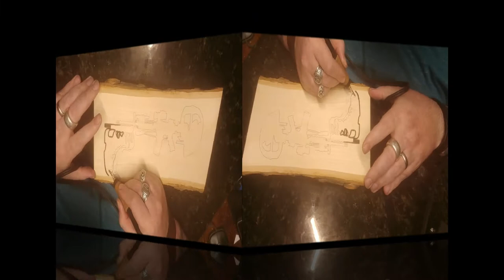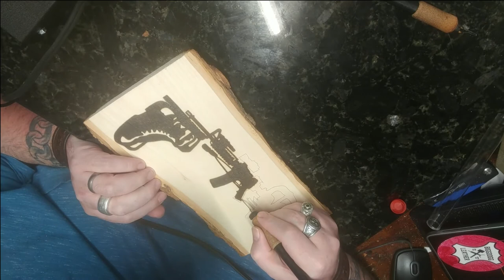Remember The Fallen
.A tribute to those who gave the ultimate sacrifice.